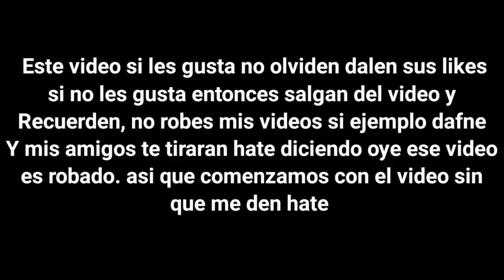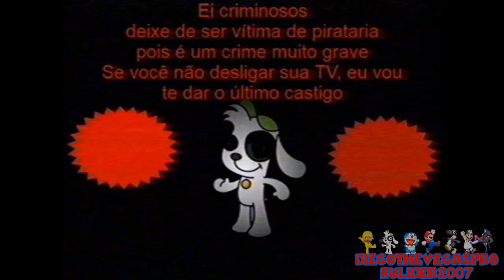[FALSO] Pantalla antipirateria de Discovery Kids (Brasil, 2009-2013, remake)